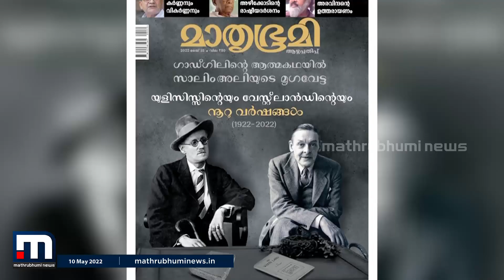മാധവ് ഗാഡ്ഗിലിന്റെ ആത്മകഥ പശ്ചിമഘട്ടം ഒരു പ്രണയകഥ മാതൃഭൂമി ആഴ്ചപ്പതിപ്പിൽ തുടരുന്നു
വിഖ്യാത പരിസ്ഥിതി പ്രവർത്തകൻ മാധവ് ഗാഡ്ഗിലിന്റെ ആത്മകഥയായ പശ്ചിമഘട്ടം ഒരു പ്രണയകഥ മാതൃഭൂമി ആഴ്ചപ്പതിപ്പിൽ തുടരുന്നു. കൗമാര-യൗവ്വന കാലത്ത് താൻ നേരിട്ട അനുഭവങ്ങളാണ് ഈലക്കത്തെ സവിശേഷത. പാരിസ്ഥിതിക വിഷയങ്ങൾ മുനനിർത്തി അധിനിവേശം, ജാതീയത തുടങ്ങിയ വിഷയങ്ങളാണ് പുതിയ ലക്കത്തിലെ പ്രമേയം.

Happy viewing!